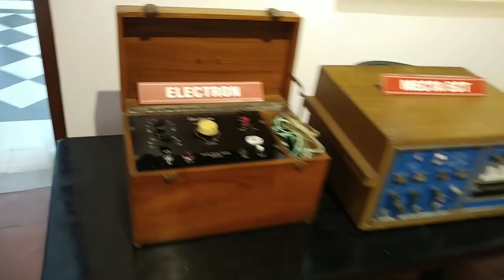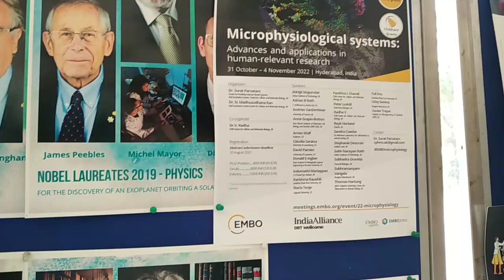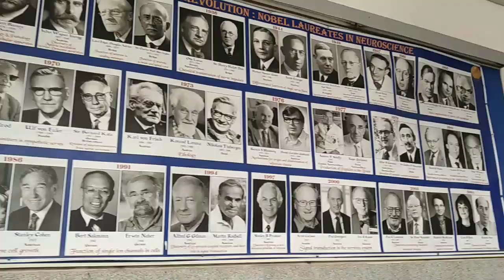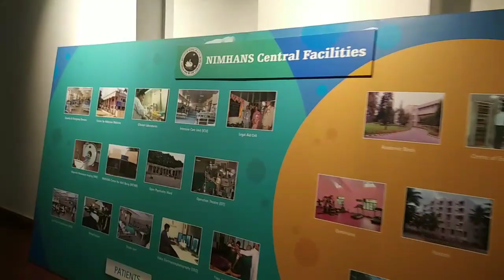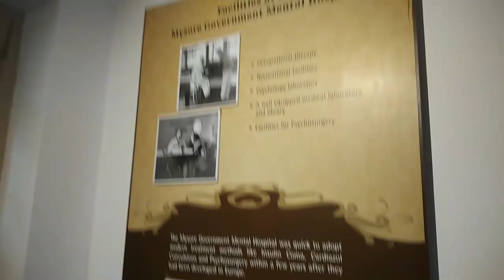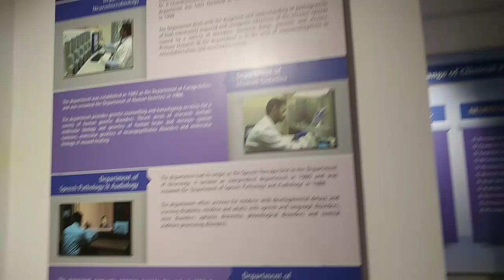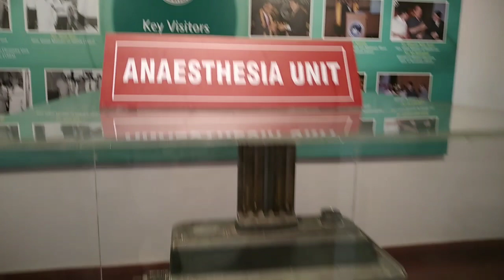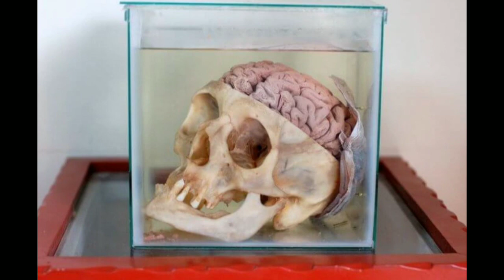NIMHANS BRAIN MUSEUM 🧠 | National Institute of Mental Health and Neuroscience | Sanjayroyvines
MAIN POINT:-

ONLY OPEN :- WEDNESDAY AND SATURDAY

GOOGLE MAP:-

WHRX+5GP, Hosur Main Road, Sattar Layout, Lakkasandra, Laljinagar, Wilson Garden, Bengaluru, Karnataka 560029

NIMHANS (National Institute of Mental Health and Neuroscience) ...ata all india ar sob theke best hospital for neuro md Mental Health ar jnno... ar tar sathei ai Musium ta... tomra chailei aste paro.. kono taka lage na.. Soptahe 2din khola thake...

Ar notun kono bengalore ar hospital ba onno kono jaygar vlog  ba onno kichu jante chaile amake comment box a comment kore dio... ami joto taratari somvob video diye dibo..❤️